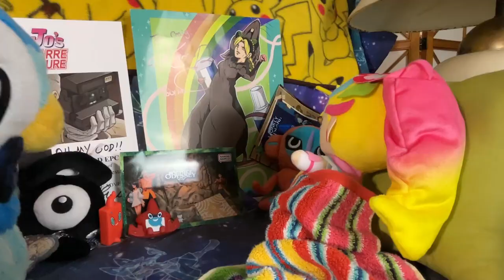Tropical Rouge Crusaders! - The Choice Cuts Tournament Cure Summer Interview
(Translated by our staff:) HIIIIII! I am Mana...uh, Cure Summer to some friends and a member of the Tropical Club! (Always accepting new members! Wait. Should I say that?) I was invited to join this tropical event to…represent the Precures and something called a “Joe-Joe” whatever that is! It’s going to be fuuuuuuun! See you later! Hmm, I know being a Precure is a secret but the internet already knows who I am without my permission! What else do you know about me?